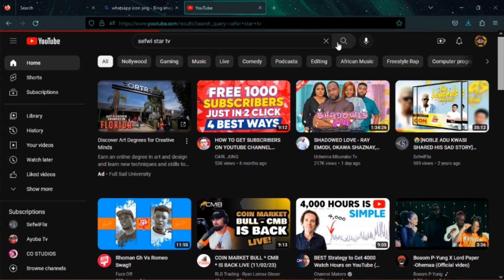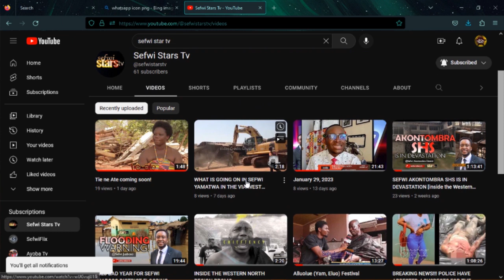THE ORIGIN OF SEFWI EP1